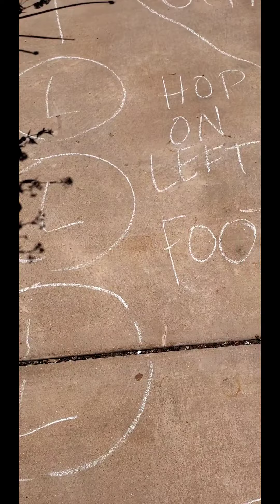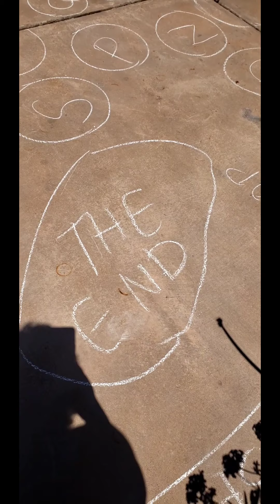Make a chalk obstacle course with Teacher Tesa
Teacher Tesa talks about how different animals move and makes an obstacle course in her yard. This is a good way to do some gross motor skills and get everybody moving.

Materials: Sidewalk chalk and some pavement

You can do your obstacle course any which way it's all up to you!!!